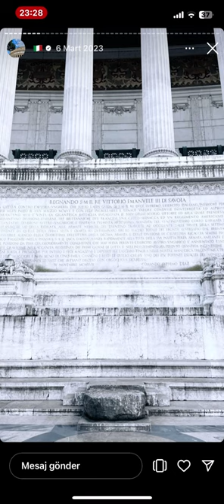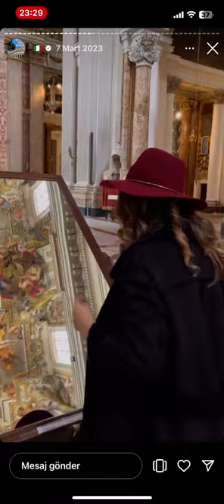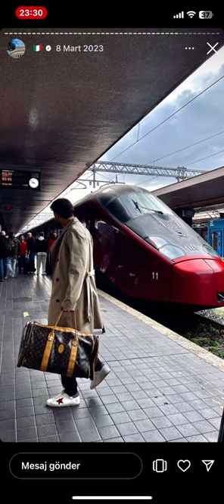Batuhan Ve İtalya Gezisi